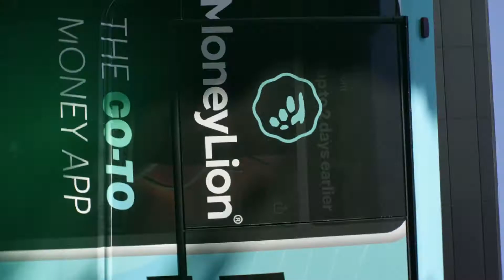Inaugural MoneyLion NIL Athletes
We are so excited to introduce you to the inaugural MoneyLion Team! As you can see our roster is filled with incredible athletes from all across the country representing several different sports. Over the next few months, we’ll be working together to empower the next generation as they take on whatever money related hurdles come their way.